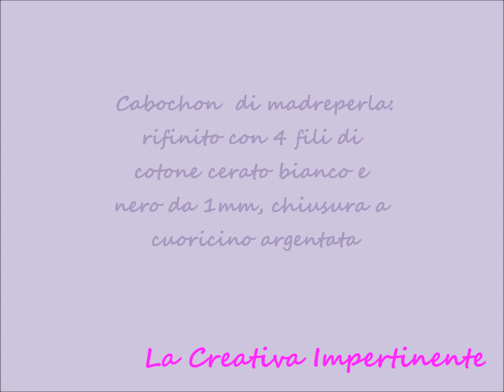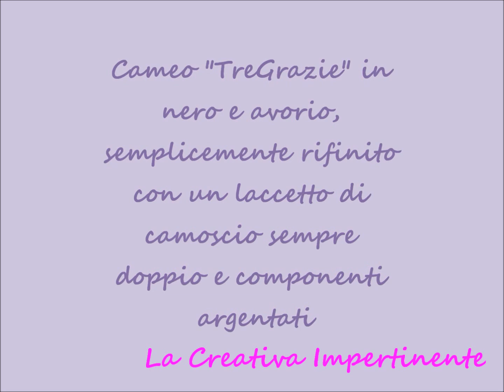Creazioni complete con i cabochon .... collana con cameo, pendente swarovski | cameo peyote pendant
Ciao, finalmente ho completato delle creazioni ... da tempo avevo incastonato dei cabochon ma ancora non avevo trovato modo di concludere le creazioni in modo molto semplice spero vi piacciano, a presto
Ombretta